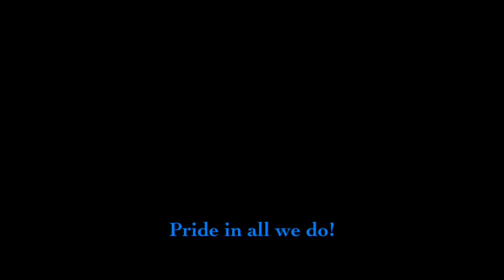2019 Forester Premium!